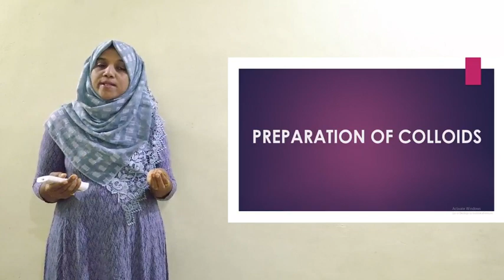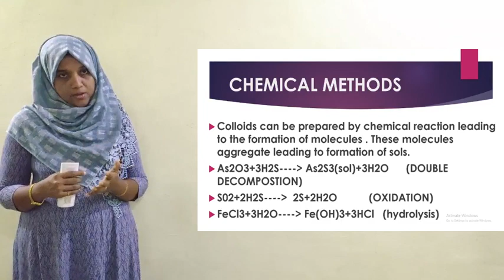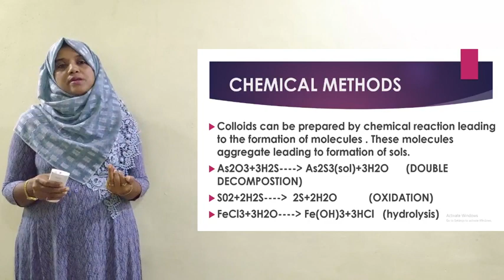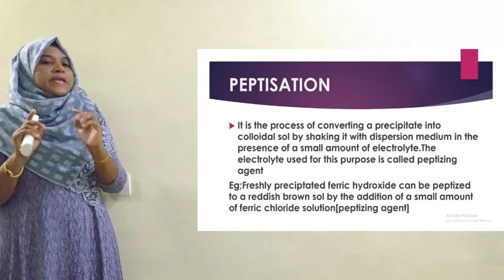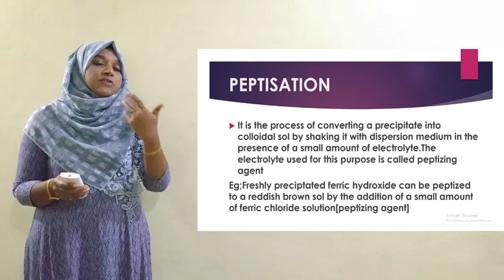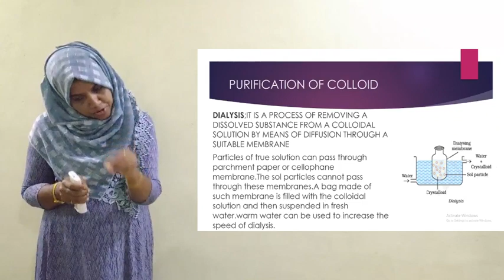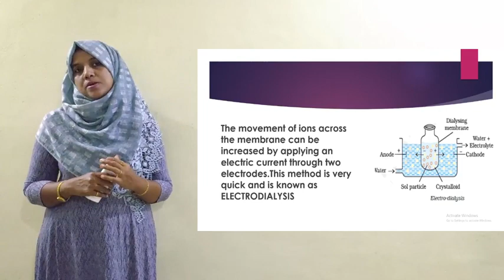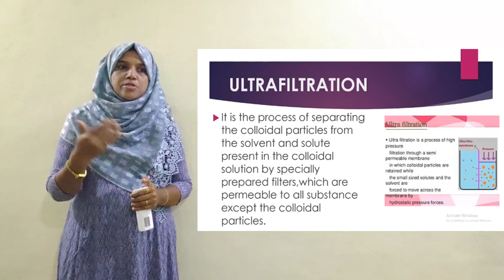PLUS TWO CHEMISTRY|SURFACE CHEMISTRY|PART8|MALAYALAM|CLASS12|PREPARATION OF COLLOIDS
surface chemistry

preparation of colloid ..

different methods

peptization

bredics arch method

for plus two students